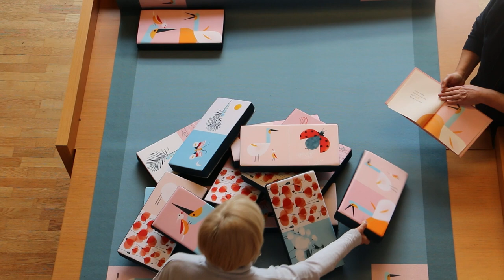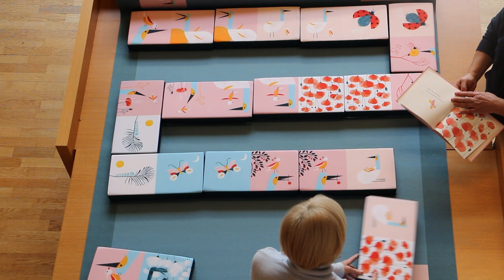Premières pages 2024 : en miroir de l’album, les propositions d’animations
Mon premier jeu de dominos géants en tissus
Plongez dans l’univers de l’album, mélangez tous les dominos et amusez-vous à reconstruire l’histoire. Ce jeu fait appel aux capacités d’observation et de mémoire des enfants.